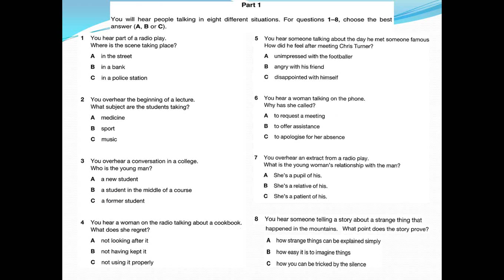First Certificate in English 2 test 1 part 1 with answer keys